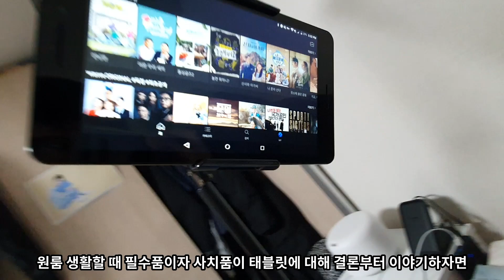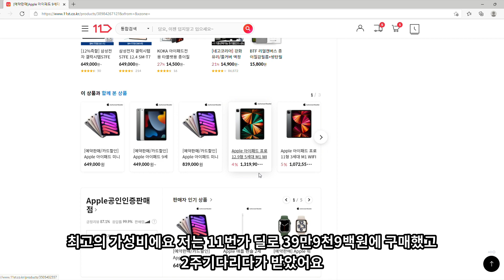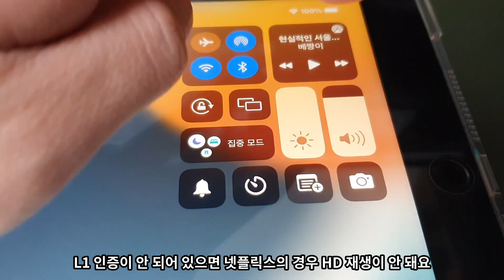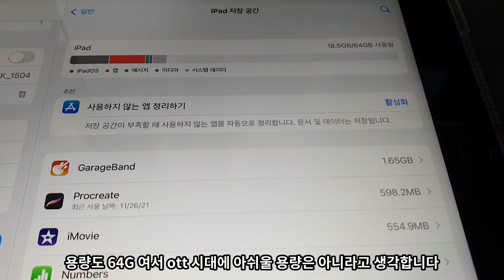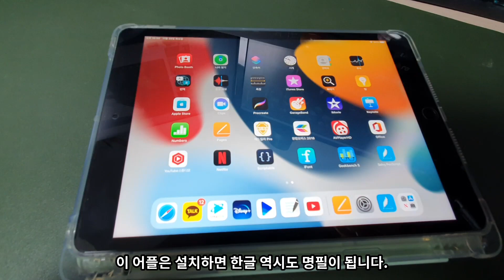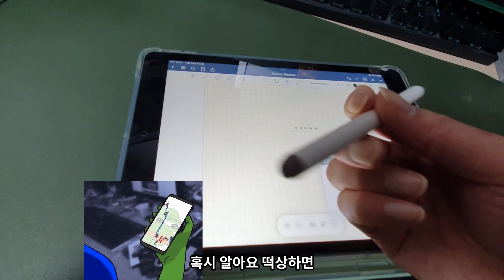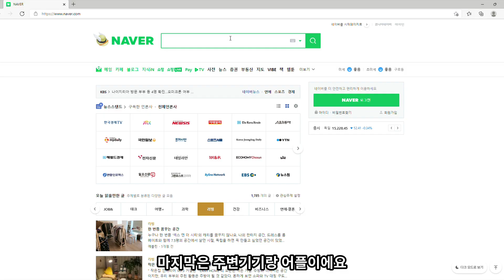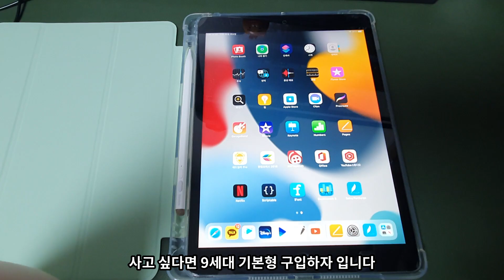1인가구면 티비 대신 아이패드9세대 구매하세요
관련문의 및 선택적 답변하는 심심이
카톡 inter1228